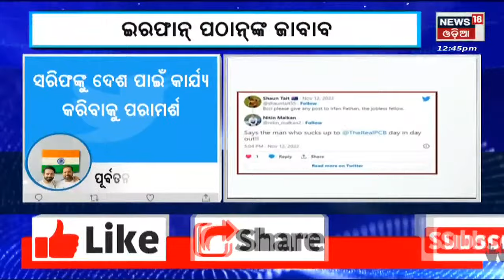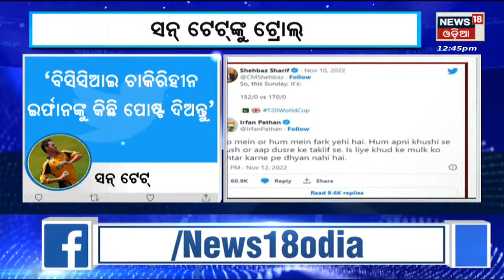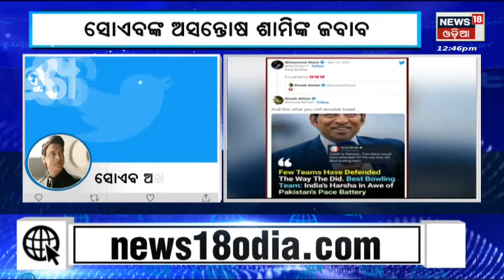T20 World Cupକୁ ନେଇପୂର୍ବତନ କ୍ରିକେଟରଙ୍କ ମଧ୍ୟରେ ଜାରି ରହିଛି Twitter ୱାର | Odia News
T20 World Cupକୁ ନେଇପୂର୍ବତନ କ୍ରିକେଟରଙ୍କ ମଧ୍ୟରେ ଜାରି ରହିଛି Twitter ୱାର | Odia News | Odia News LIVE | Breaking News | Odisha News Updates | LIVE News | ଆଜିର ନୂଆ ଖବର | Live News I News18 Odia